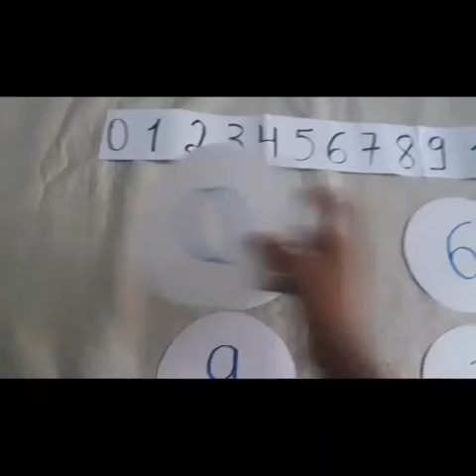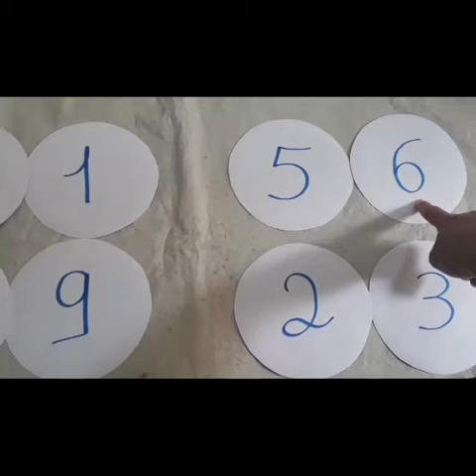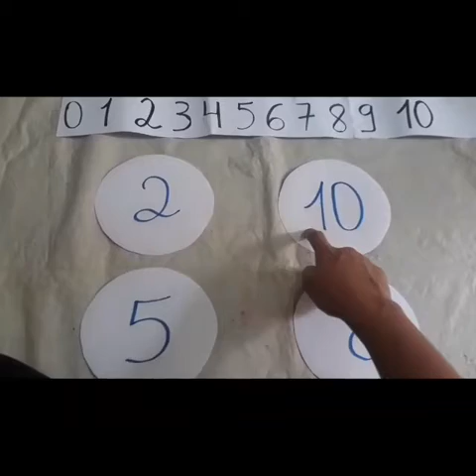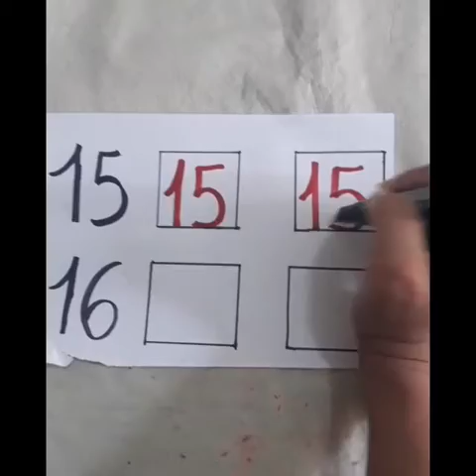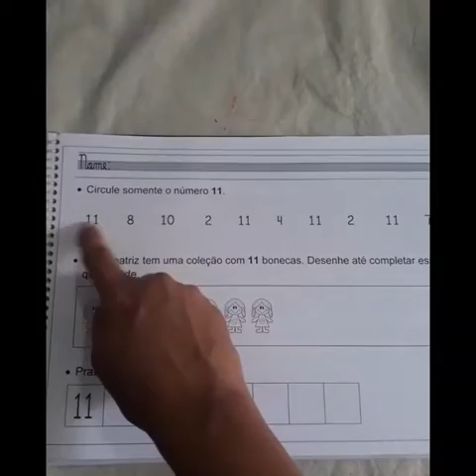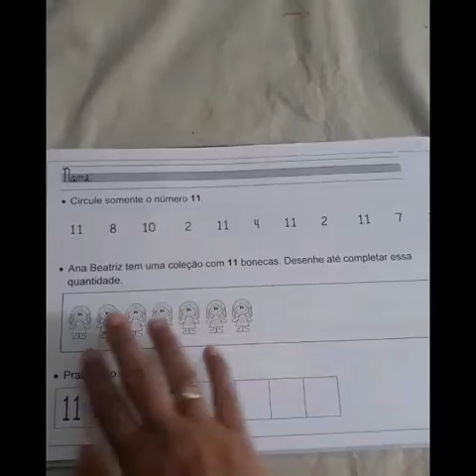Aula online Estágio II A - 17/11